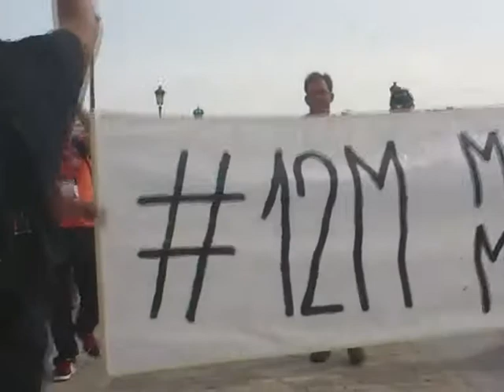Arganzuela - marcha sur: 12M-15M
Si no se puede bailar...
...tu revolución no me interesa :P